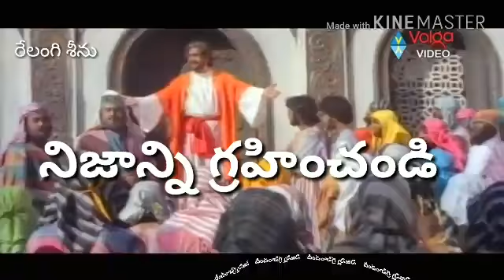అన్ని దేశాలవారు నిజాన్ని తెలుసుకొండి,రేలంగి శీను